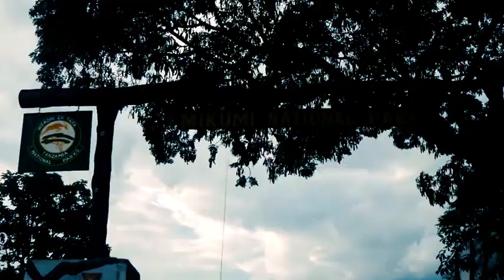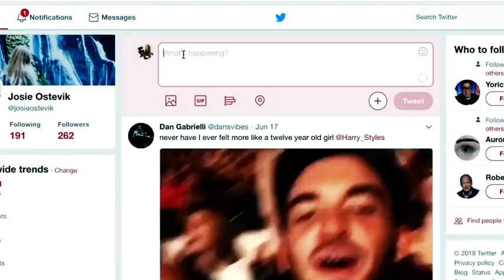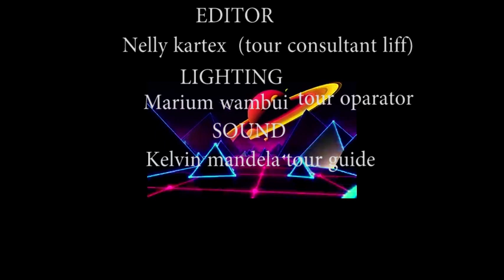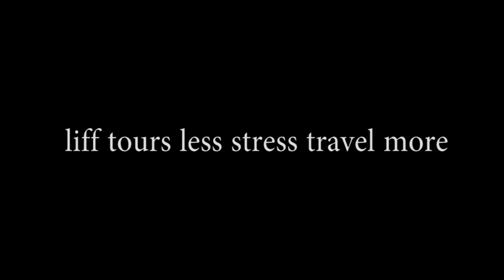liff tours in mikumi national park in tanzania